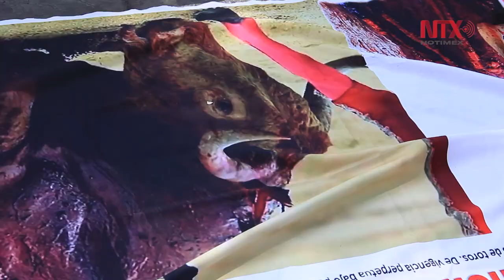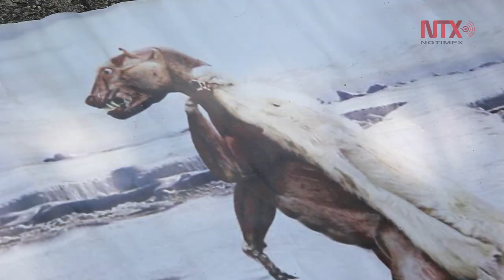Marchan por los derechos de los animales en CDMX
México ocupa el tercer lugar en maltrato animal, es por ello, que en el marco del Día Internacional de los Animales organizaciones se dieron cita para concientizar sobre el problema.